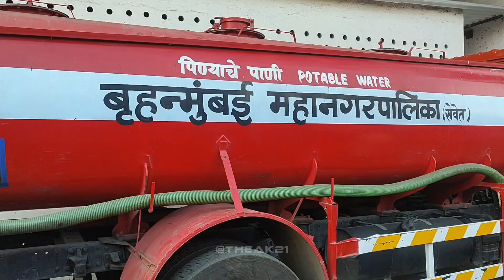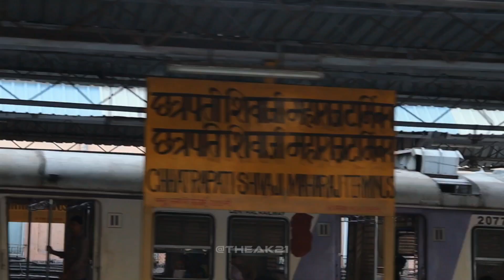Marine 🤫 It's Real necklace of Mumbai ❤️ | The Ashishkumar